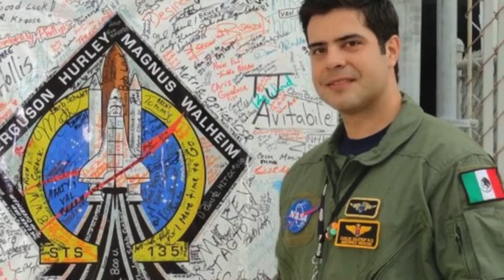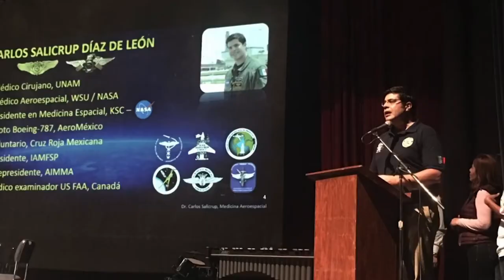Orgullo mexicano en el sector médico aeroespacial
Carlos Salicrup es médico graduado de la UNAM, especializado en medicina aeroespacial. Gracias a su amplia experiencia, la bandera mexicana está presente en la Estación Espacial Internacional